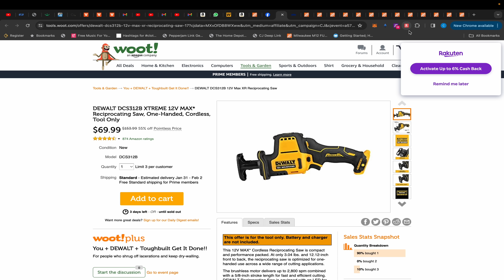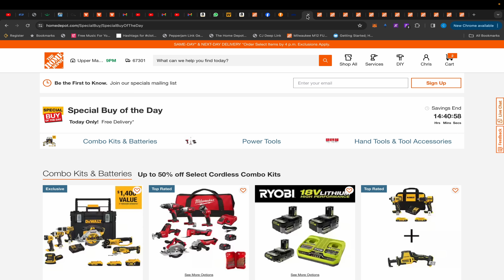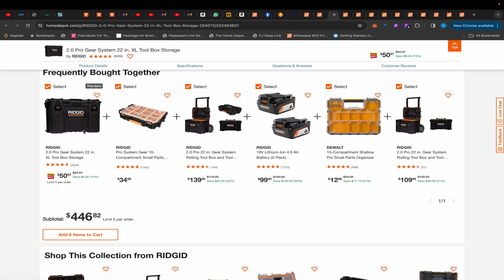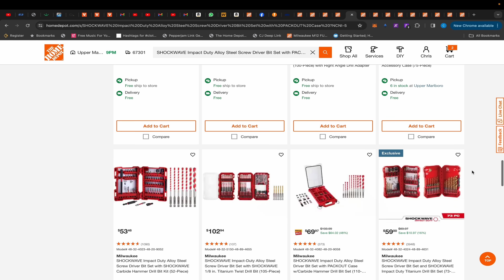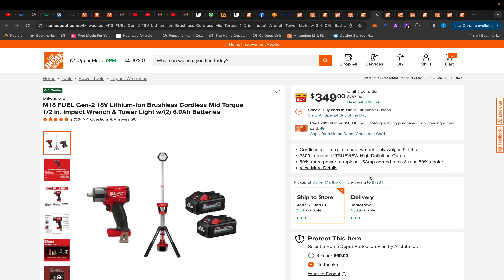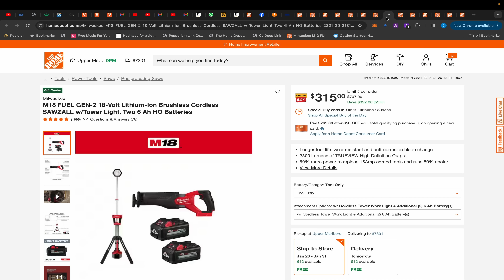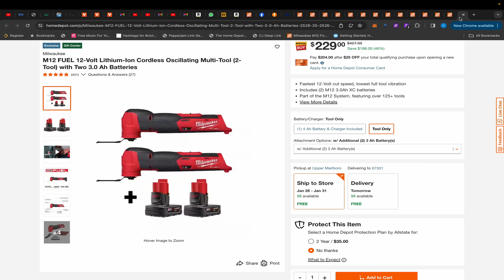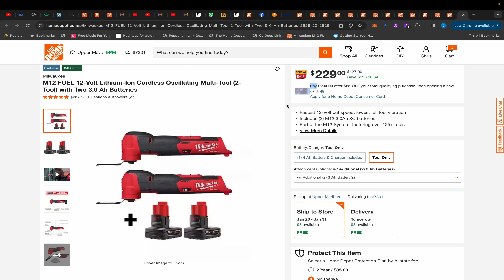Home Depot Special Buy Deals & More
Home Depot Special Buy Deals & More. We have a poop ton of tool deals at Home Depot and then we have a DeWALT deal from Woot and from Lowe's as well. We finally have a Metabo HPT deal on Amazon.

If I've helped save you some money me a brew!

Amazon Deals
Metabo HPT Oscillating Tool ($84)

Join the Facebook Group! I post deals there when I'm not able to make a video. Plus, get advice from other pros in the industry.

If you've seen or experienced a company false advertising, you may file a complaint with the FTC

When you click on links to various merchants on this site and make a purchase, this can result in this site earning a commission.